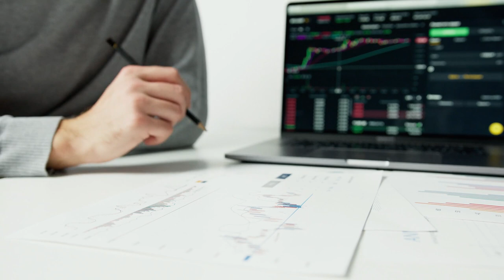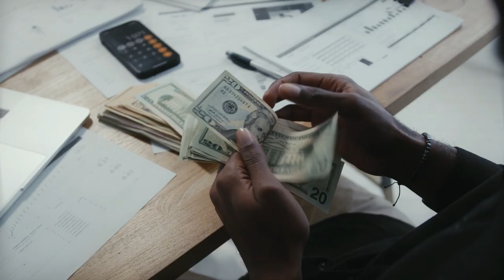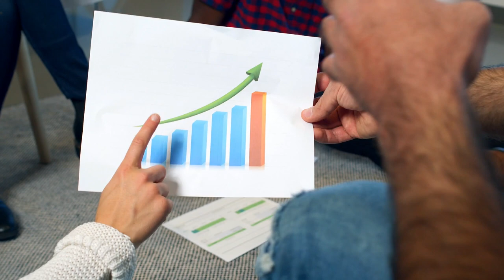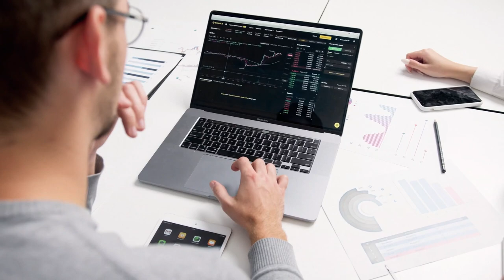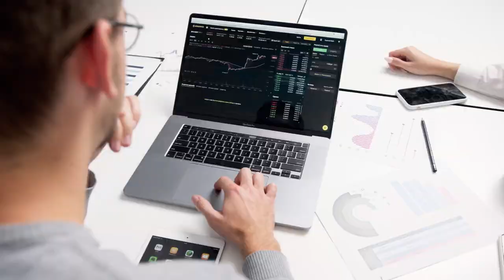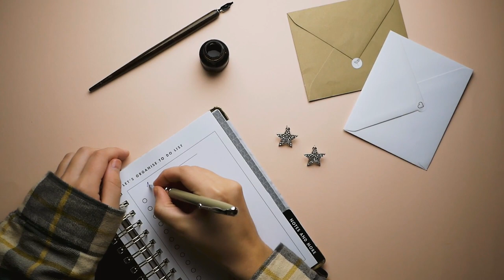How to Get out of debt in 2023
Getting out of debt is a common financial goal and a crucial step toward achieving financial freedom and security. In 2023, there are several smart solutions you can employ to effectively eliminate debt and regain control of your financial situation. Here's a comprehensive guide to help you get out of debt:

**1. Assess Your Debt:

Begin by creating a comprehensive list of all your debts, including balances, interest rates, and minimum monthly payments. This assessment will give you a clear picture of your debt situation.
**2. Create a Budget:

Develop a realistic budget that outlines your income and expenses. Allocate a portion of your income to debt repayment while ensuring you cover essential expenses.
**3. Prioritize High-Interest Debt:

Focus on paying off high-interest debt first. This approach saves you money in the long run by reducing the amount of interest you'll pay.
**4. Consider the Debt Snowball Method:

Organize your debts from smallest to largest balances. Pay the minimum on all debts except the smallest. Put extra money toward the smallest debt until it's paid off, then move to the next smallest debt. This method provides psychological motivation as you see quick wins.
**5. Explore the Debt Avalanche Method:

Pay the minimum on all debts except the one with the highest interest rate. Devote extra funds to the high-interest debt until it's cleared. This method saves more money on interest over time.
**6. Negotiate Lower Interest Rates:

Contact your creditors to negotiate lower interest rates. Some credit card companies are open to reducing rates if you demonstrate responsible repayment behavior.
**7. Consolidate or Refinance Debt:

Consider consolidating high-interest debts with a lower-interest loan or transferring balances to a single credit card with a lower rate. Be cautious of any transfer fees and ensure you can make timely payments.
**8. Limit Credit Usage:

Temporarily halt or minimize credit card usage while you focus on paying off existing debt. Using credit cards can make it difficult to make progress if you're adding to your balances.
**9. Increase Your Income:

Explore opportunities to earn extra income through a part-time job, freelancing, or side gigs. Applying this additional income directly to debt repayment can accelerate your progress.
**10. Sell Unnecessary Assets:
- Declutter your living space and generate extra funds by selling items you no longer need. Use the proceeds to pay down your debt.

**11. Live Below Your Means:
- Embrace a frugal lifestyle and cut back on discretionary spending. Redirect the money you save toward your debt payments.

**12. Avoid Taking on New Debt:
- In 2023, it's crucial to resist the temptation to take on new debt while you're working to pay off existing balances. Focus on becoming debt-free first.

**13. Build an Emergency Fund:
- While you're repaying debt, allocate a small portion of your budget to building an emergency fund. This fund can prevent you from relying on credit cards for unexpected expenses.

**14. Seek Professional Help if Needed:
- If your debt situation feels overwhelming, consider consulting a credit counselor. They can provide guidance on debt management strategies and help you develop a plan.

**15. Celebrate Milestones:
- Celebrate each debt payoff milestone. Recognizing your progress can help you stay motivated and committed to your debt repayment journey.

In conclusion, getting out of debt in 2023 requires a combination of disciplined financial strategies and a focused approach. Assess your debt, create a budget, prioritize high-interest debt, and consider debt reduction methods like the snowball or avalanche. Explore ways to increase your income, negotiate lower interest rates, and avoid taking on new debt. By implementing these smart solutions, you can regain control of your financial life, reduce stress, and pave the way toward a more secure and prosperous future.